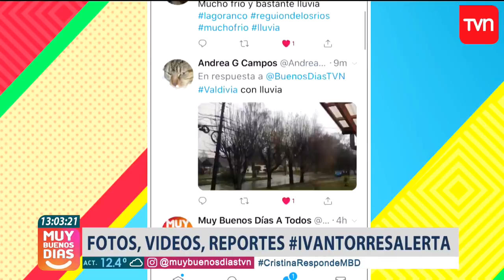Sistema frontal podría dejar hasta 80 milímetros de agua caída en el sur de Chile | Muy buenos días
Intensas precipitaciones ya se instalaron desde la Región de Los Ríos hasta Magallanes, y se espera que en algunas horas llegue hasta el Biobío, donde se podrían registrar hasta 80 milímetros de agua caída.

¿Chileno en el extranjero?